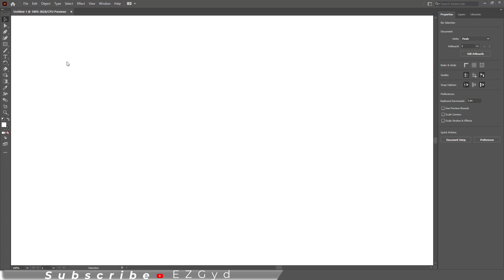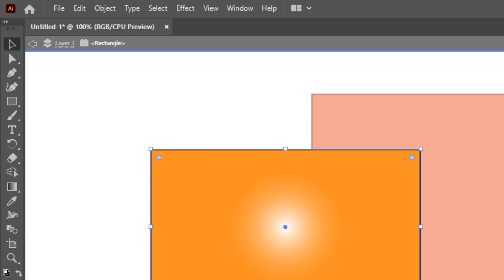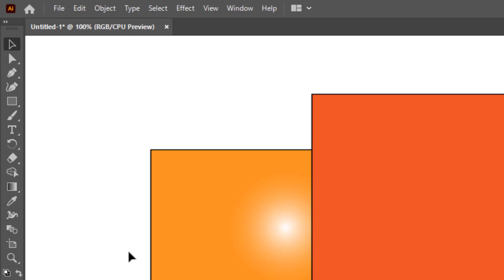How to Get Out of Isolation Mode Illustrator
In this illustratortutorial video, you will learn how to get out of Isolation Mode in Illustrator